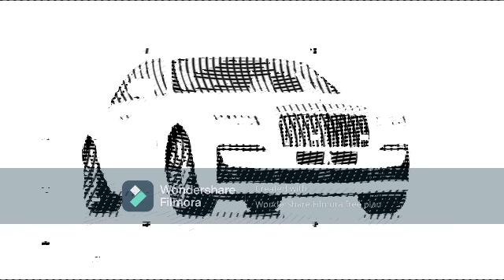Yalili Yalila song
The scope of the vehicles involved in the hobby,
according to Louis Heilbroner Hertz author of The Complete Book of Building and Collecting Model Automobiles, encompasses
 "ordinary or stock automobiles, racing cars ([…]),
 buses, trucks, specialized service vehicles (especially fire engines), military vehicles, including such equipment as self-propelled gun carriers and mobile rocket launchers; construction equipment, including bulldozers and road rollers, tractors and related farm equipment; mobile showmen's engines,
 customized automobiles, hot rods, dragsters,
the recently popular so-called
 'funny cars', early self-propelled road carriages